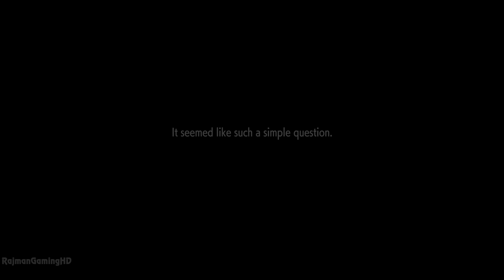STREET FIGHTER 6 - Final Boss Fight + Ending @ 4K 60ᶠᵖˢ ✔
Street Fighter 6 Final Boss fight + Ending from World Tour mode, Captured on PlayStation 5 @ 4K 60fps

Here comes Capcom’s newest challenger! Street Fighter 6 launches worldwide in 2023 and represents the next evolution of the series.

Powered by Capcom’s proprietary RE ENGINE, the Street Fighter 6 experience spans across three distinct game modes featuring World Tour, Fighting Ground and Battle Hub. The game includes innovative Real Time Commentary feature, a brand new Drive System for your battle creativity, a variety of game modes and an introduction to a new Modern Control Type for all players to enjoy!

Your path to becoming a World Warrior starts here.